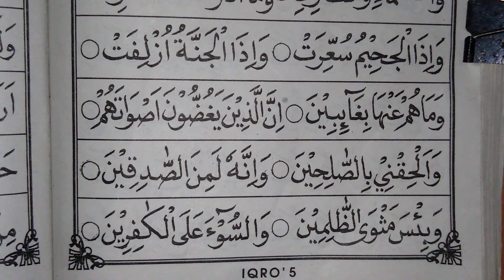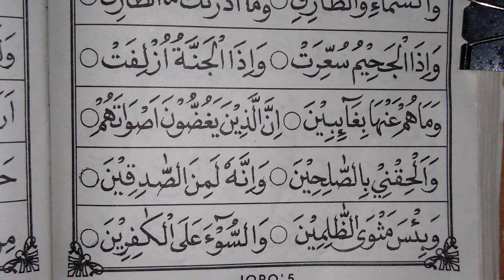148# iqro 5 halaman 18